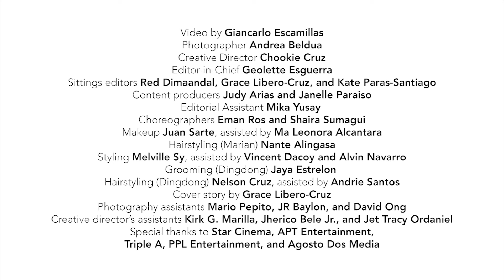Behind the Scenes At Our Cover Shoot With Dingdong Dantes and Marian Rivera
In their first ever Metro cover, power couple and “Rewind” stars Dingdong Dantes and Marian Rivera danced in perfect sync into 2024.